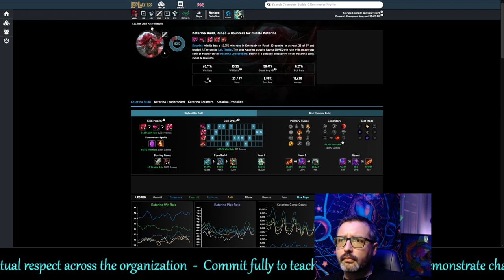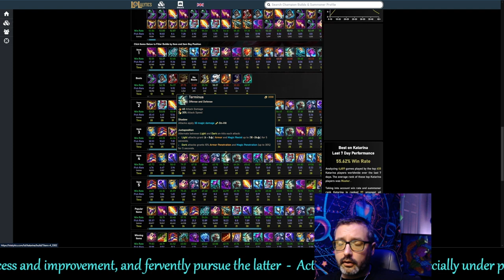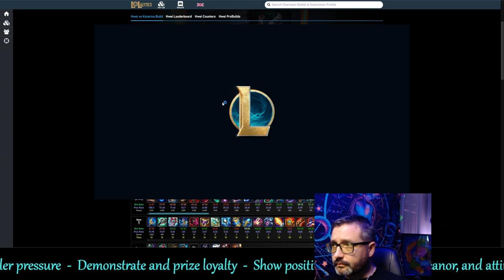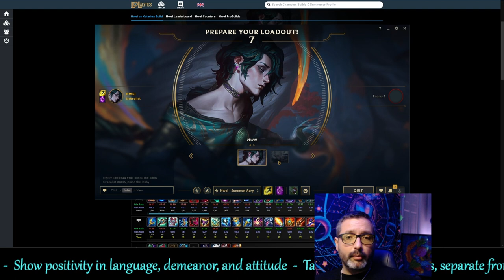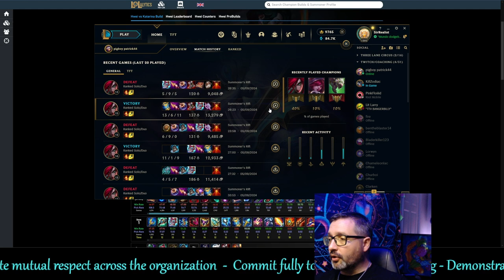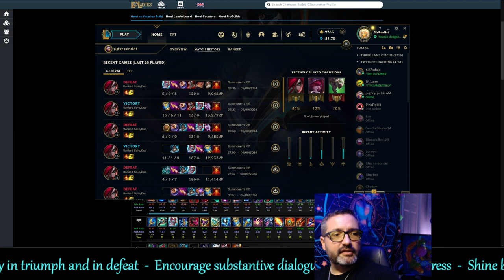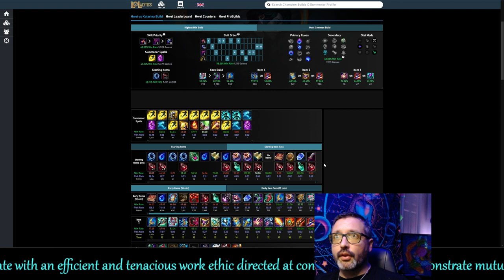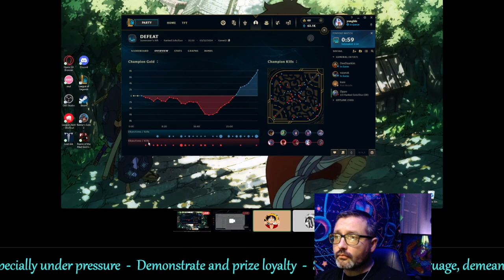Emerald Katarina Learns Mid-Lane Fundamentals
Emerald player has climbed on pure talent, now has to learn to engage active brain, steel their mind, and use it as a weapon. The mind uses coaching like the blade uses a whetstone!

00:00:00 Intro
01:54 Early game Fundamentals
22:17 Early Lane Practice
43:14 Mid game Fog ACE
1:11:45 Live game
1:41:39 Recap